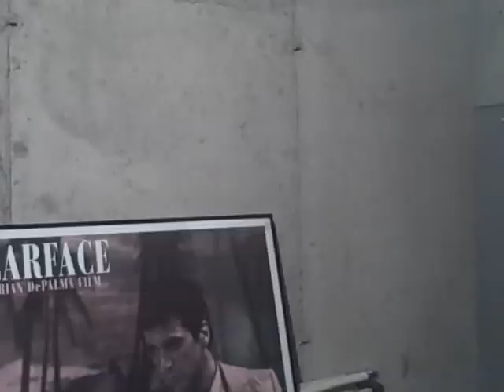How I Caught Hepatitis C (A rolling ur ass off production) release date feb.9 2014